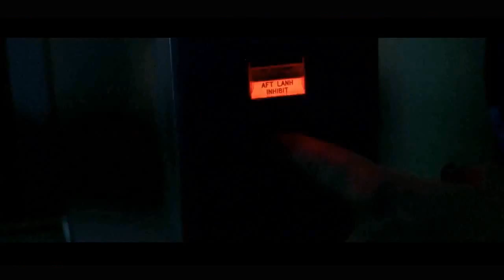TLAM vs ISIL